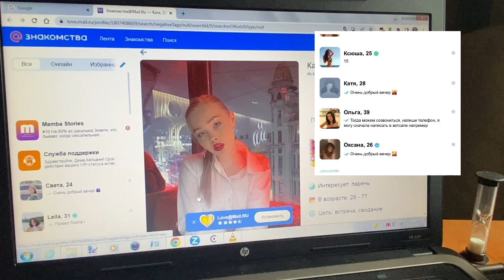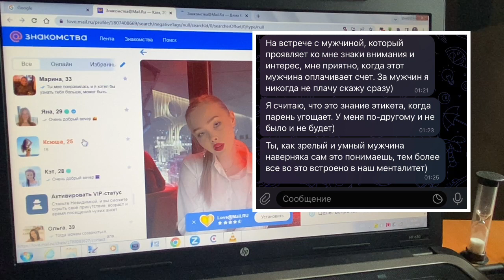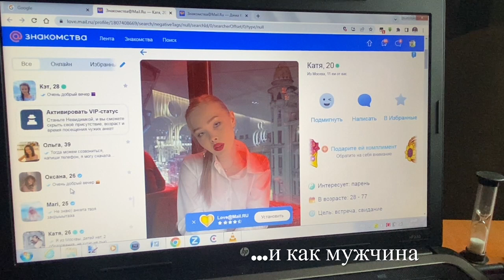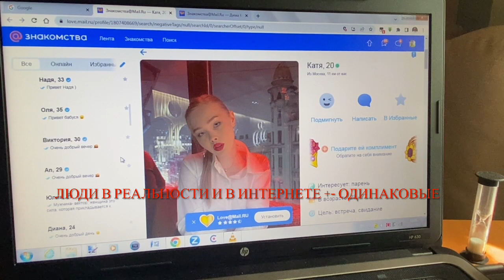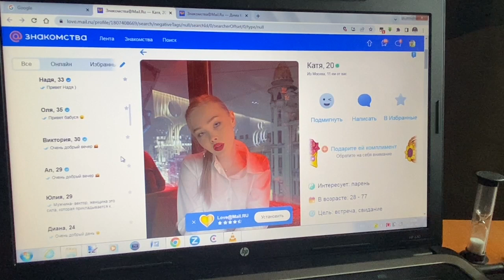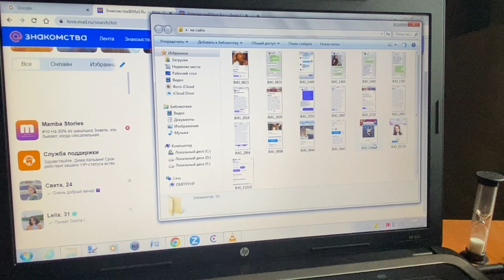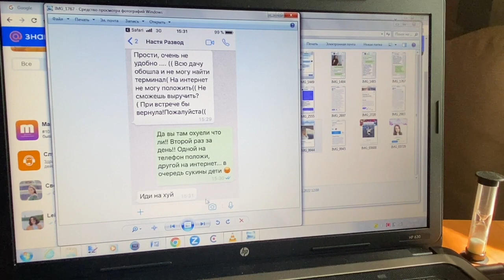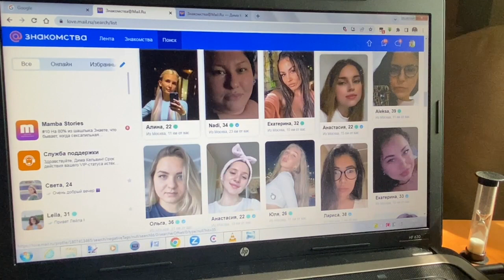Месяц На Сайте Знакомств! Результаты и Отзыв. Стоит ли Знакомиться На Сайте Знакомств? Психология